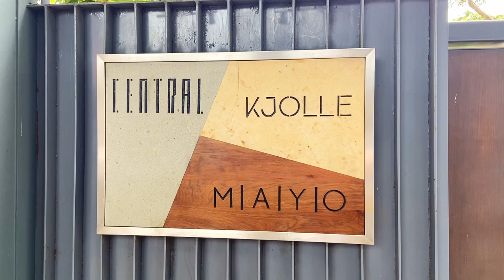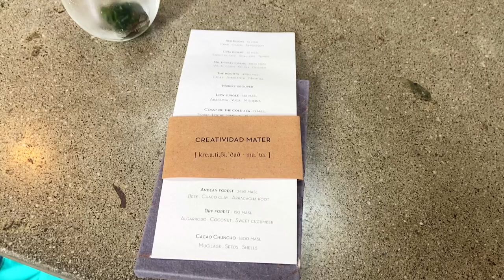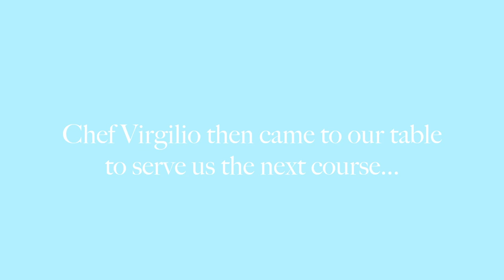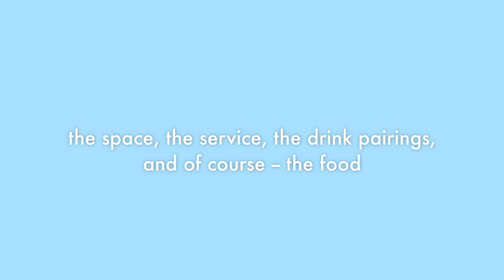Best Restaurant in the World | Central - Lima, Peru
**Update 6/20/23 - congrats to Central for being named the Best Restaurant in the World by the World's 50 Best!**

Condensing this 3 hour experience into a 10 min video was such a fun challenge. What a magical meal! I'm still starstruck from meeting Chef Virgilio Martinez.

Chef Virgilio Martinez's Central is one of the best restaurants in the entire world.

Central's tasting menu is structured to celebrate and highlight different levels of elevation in Peru, from the Andes mountains to the Amazon rainforest. All of the ingredients are native to Peru.

Which course would you be excited to try?